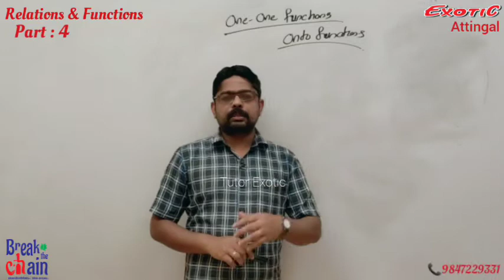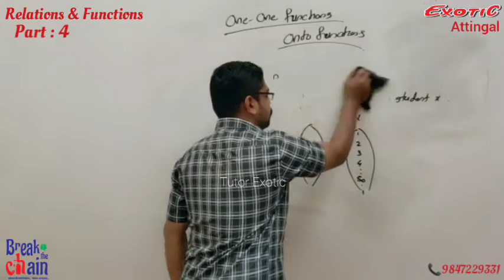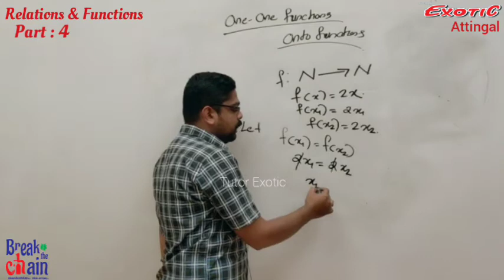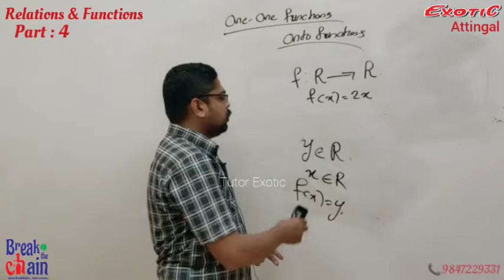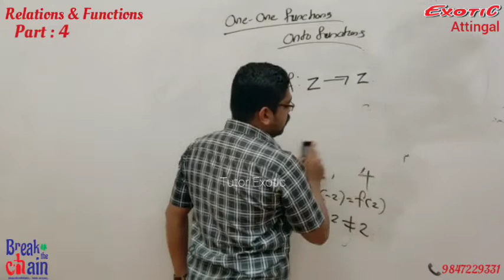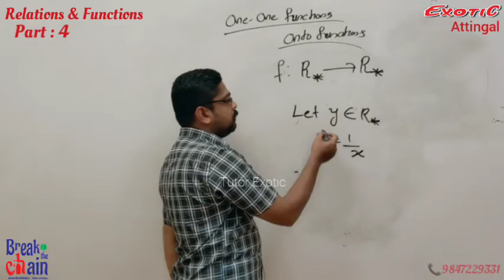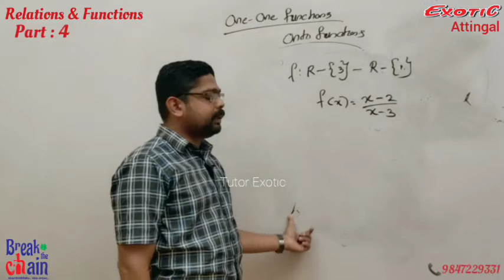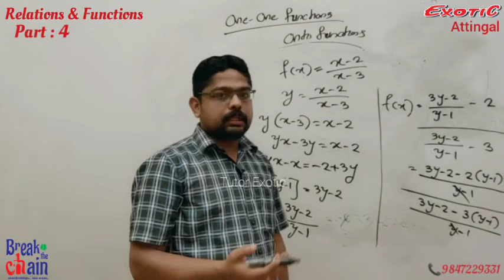Plus-2 Mathematics || Relations & Functions (Part-5) || Tutor Exotic